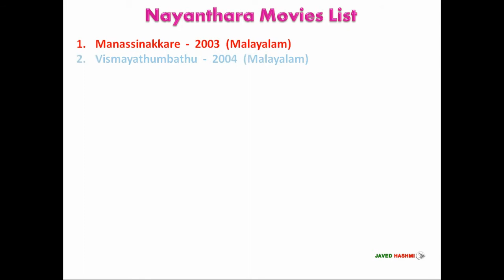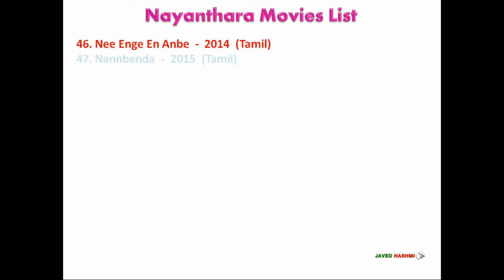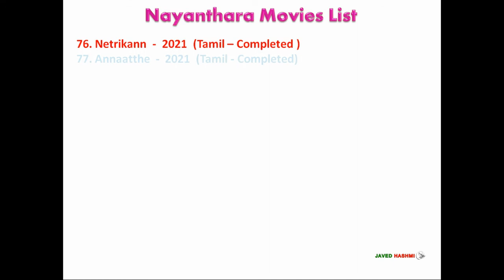Nayanthara All Movies List: Manassinakkare To Aaradugula Bullet | South Actress | Hit & Flop Films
Nayanthara Total Number of Movies: Nayanthara is a south indian film female actress, she started her film carrier from 2003 with movie manassinakkare, Here you can watch nayanthara complete filmography including debut film "Manassinakkare" 2003 to upcoming movie "Aaradugula Bullet, Vaakula Rendu Kaadhal" 2021.

Nayanthara [Short Bio]
Nayanthara Date of Birth: 18 November 1984
Nayanthara Height: 5 ft. 3 inch
Nayanthara Spouse: Vignesh Shivan - 2020-Present
Nayanthara Upcoming Movies: Netrikann, Annaatthe, Kaathu Vaakula Rendu Kaadhal, Aaradugula Bullet